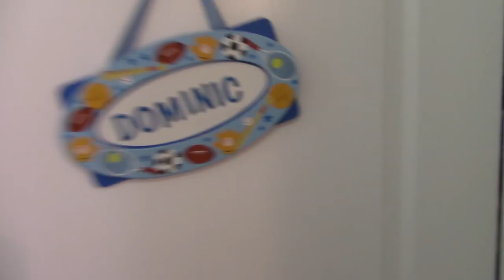Family Photo Day with 9 KIDS! (2018) - Big Family Portrait, Full day of Fun!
Our entire family spending the morning getting ready for family photos, then we head to the mall to the portrait studio and for lunch big family.  This is our first family photo with Jacob!  Amazingly, everyone was able to stay clean, and was looking and smiling for the camera.

Wanna know what life is like for a fun family of 11?  People ask all the time what it's like to have such a large family.  You've come to the right place!  We'd absolutely love to share our family with you.  Our daily videos are family friendly and include Mack's Snacks (Mackenzie loves to cook and this playlist shares some of our favorite recipes), "Ema!  Somewhere in the Middle", which is a video blog (vlog) showing fun family activities narrated from the perspective of our energetic daughter Emalee, and a series of fun activities, challenges and other life events.  We have 9 kids:  Mackenzie, Dominic, Emalee, Lauren, Elias, Zachariah, Benjamin, Jordan and our new baby, Jacob!